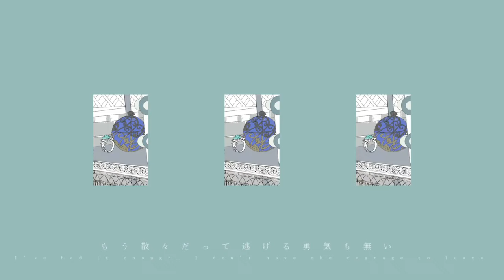Gehenna | Nightcord at 25:00 (English Subbed)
Title: Gehenna
Unit: 25-ji, Nightcord de. / Nightcord at 25:00
Members: Shinonome Ena (CV: Minori Suzuki) & Akiyama Mizuki (CV: Satou Hinata)
Virtual Singer: Hatsune Miku
Composer: wotaku